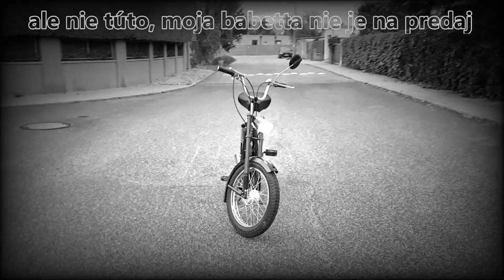JAWA BABETTA 207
Java Babetta 207 on the street.
Java Babetta 207 na ulici.